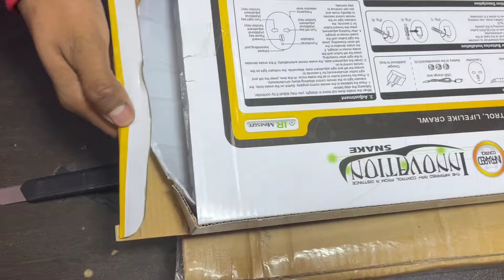Remote Control-Rc Snake Unboxing & Prank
Rc Realistic Jungle Snake Unboxing & Prank 😱

Rc Snake Testing

Rc Snake Unboxing & Testing

Rc Fastest Snake Unboxing

Rc Big Snake Review

Rc Powerful Snake

Rc Dangerous Snake

Rc Snake Prank video

Rc Snake Pranks

Prank In Rc Snake

Hot Prank Rc Snake

Rc Prank Snake

Rc King Cobra Snake

Rc Realistic Snake

Rc Animal Snake

Rc Mini Snake

Rc Snake Prank With Wife

Rc Toys

Remote Control Snake Unboxing & Testing

Remote Control Snake

Snake Remote Control

Unboxing Remote Control Snake

Testing Snake Remote Control

Remote Control king cobra snake

Remote Control Dangor Snake

Remote Control Rc Saap

Remote Control Toy Snake

Remote Control Prank Snake

Online Snake

Online Snake Rc